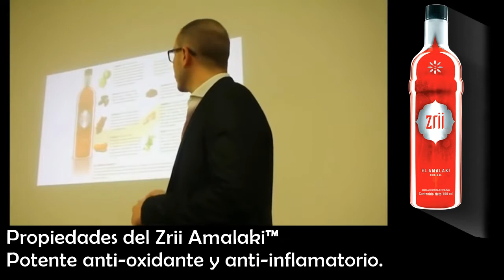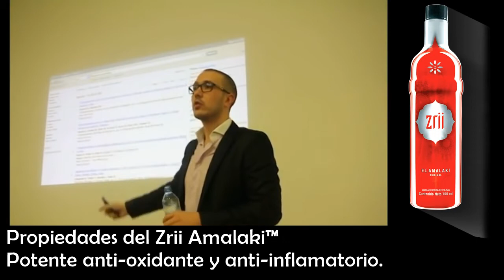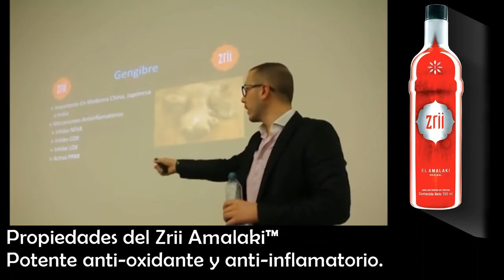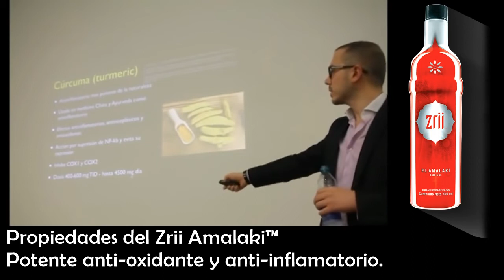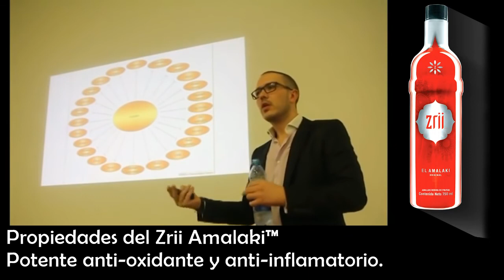Zrii Amalaki™ Propiedades del Zrii Amalaki™ Carlos Jaramillo MD